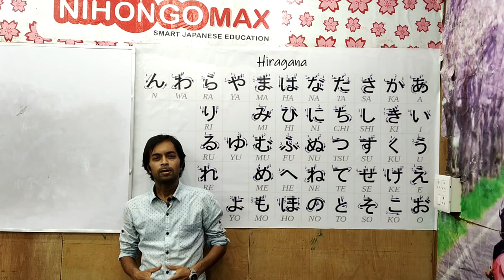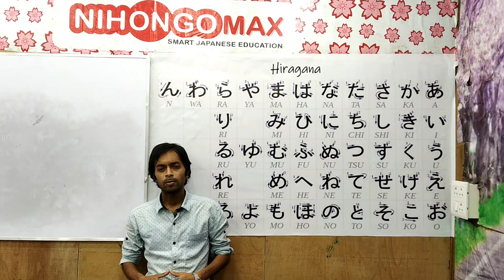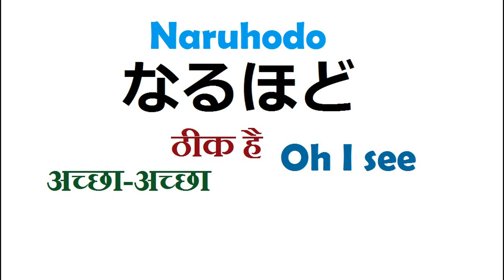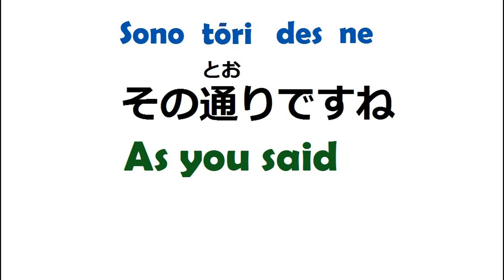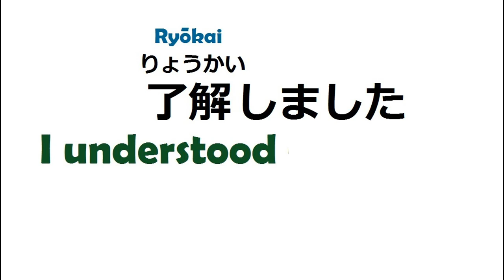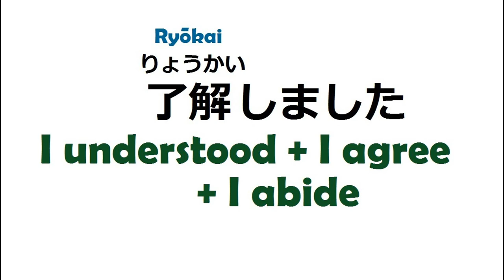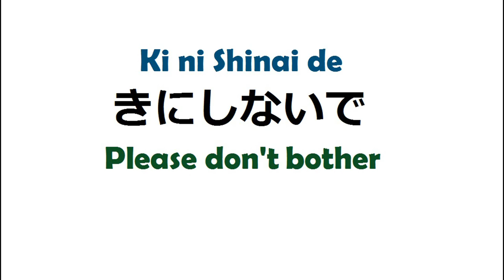N4 N3 JLPT Japanese Words || Japanese Language Vocabulary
Hi All, To know about Japanese language and to know about the real facts like how you can learn Japanese in a Short time, How you can clear JLPT, please subscribe and watch every video till the end

NIHONGOMAX